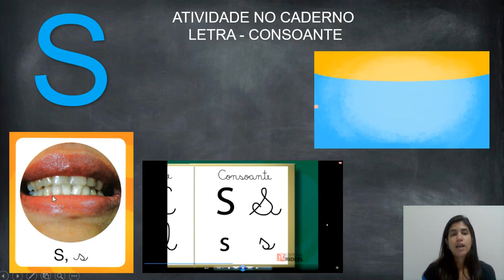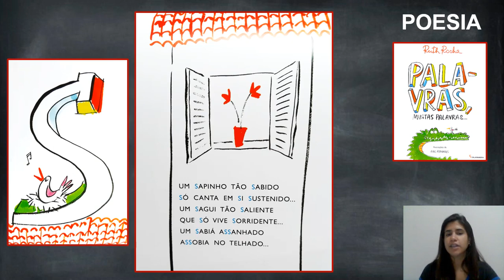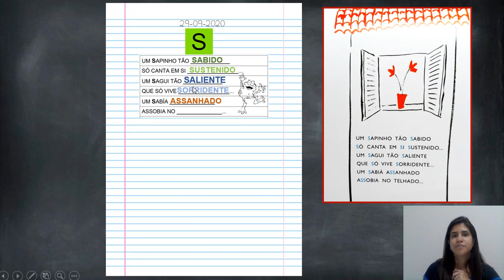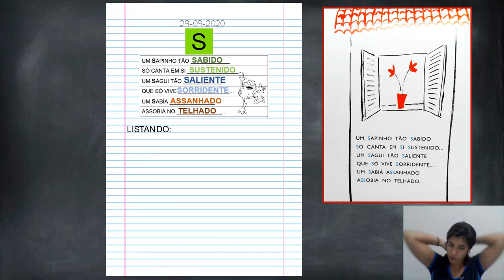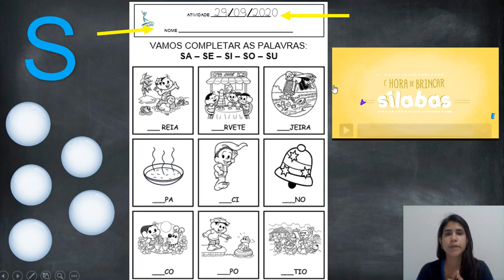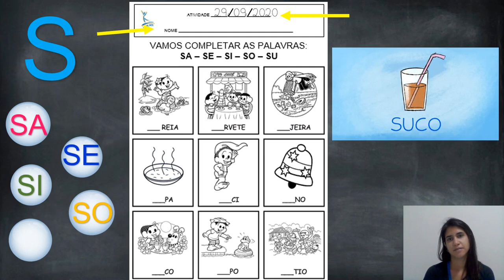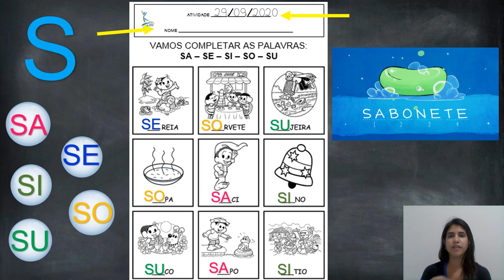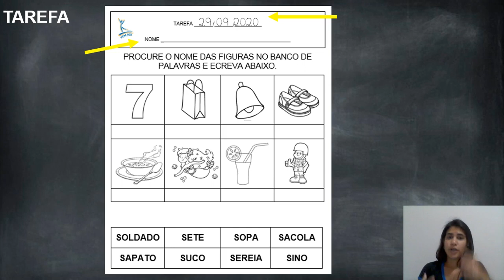29/09 - JARDIM II - D (prof. Thaiza). Caderno: letra S e tarefa letra S.